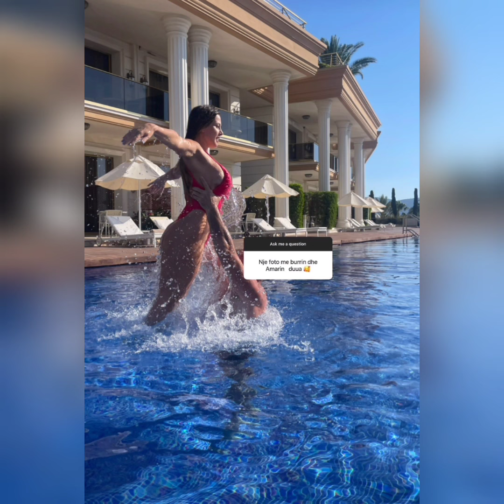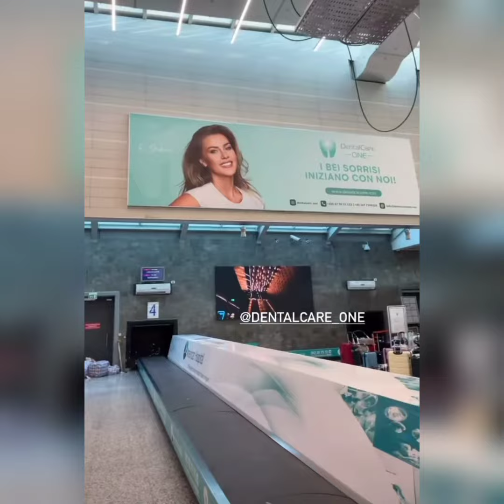Olta 💖 ne super forme.